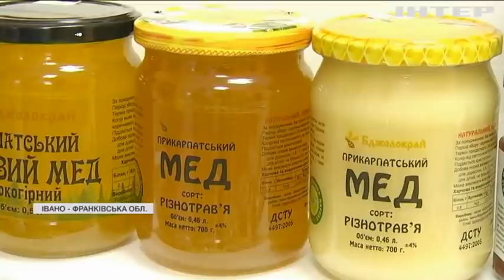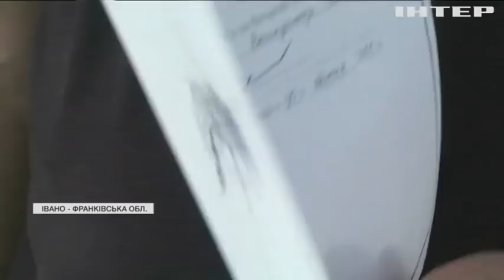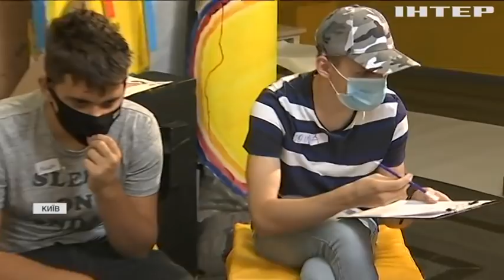Подробности, выпуск за 14 августа 2021 года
Дивіться у випуску:
Буремний центр столиці: у Києві націоналісти вийшли на протест, у хід пішли димові шашки та палаючі шини - чим врешті завершилась акція?
На зміну пожежам прийшли повені: кілька провінцій Туреччини потерпають від потужних злив, рівень води піднявся на 4 метри - як влада приборкує нову стихію?
Танок у повітрі: до річниці Незалежності України артисти станцюють гопак у небі - як виглядатиме дійство?
Атрибут медового спасу: як обрати справжній мед та скільки він коштує цьогоріч?